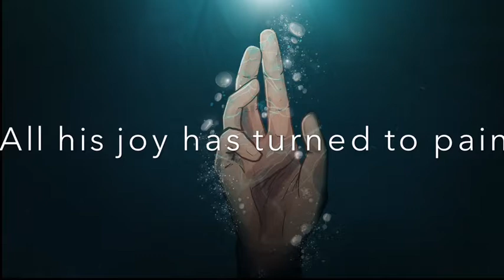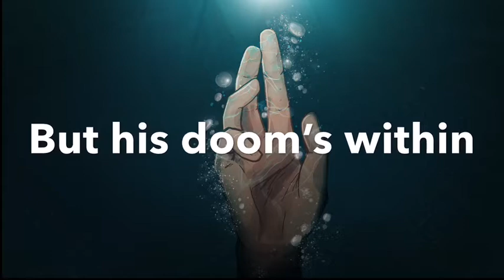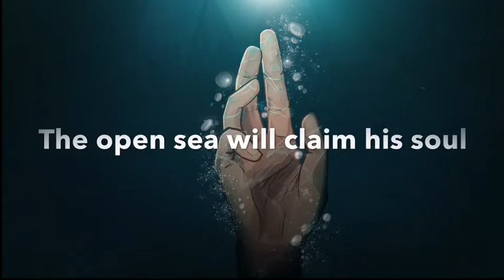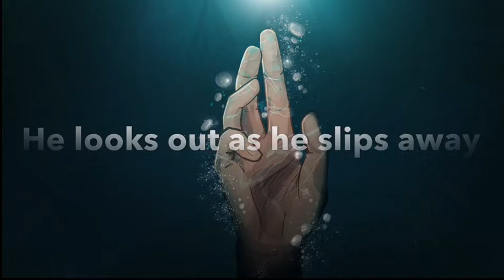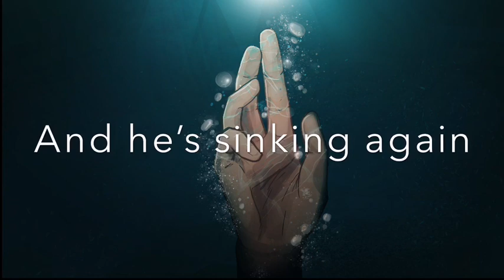Again - Jonathan Garcia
Original song, “Again” by Jonathan Garcia